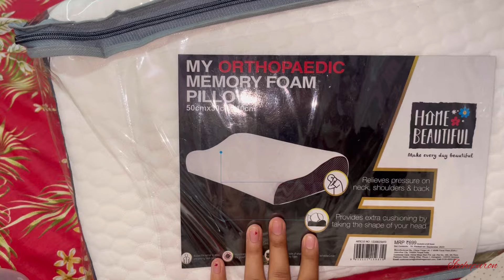দুজন গেলাম পয়লা বৈশাখের shopping করতে ।। কি কি কিনলাম❓।। রাতে দেওর এর জন্মদিনে সবাই একসাথে ।।vlog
আমার চ্যানেল এর ভিডিও গুলো ভালো লাগলে অবশ্যই আমার পরিবারের সদস্য হয়ে আমাকে উৎসাহিত করবেন এগিয়ে যেতে।আপনাদের সামনে আরো ভালো ভিডিও নিয়ে আসবো আরো সুন্দর করে সাজিয়ে গুছিয়ে আপনাদের উপস্থাপন করবো যাতে আপনাদের ভালো লাগে❤️।তাই আমার সাথে থেকে আমাকে এগিয়ে যেতে আপনাদের আনন্দ দিতে উৎসাহিত করবেন।আর ভিডিও টি ভালো লাগলে অবশ্যই লাইক করে দিবেন আর শেয়ার করবেন ❤️